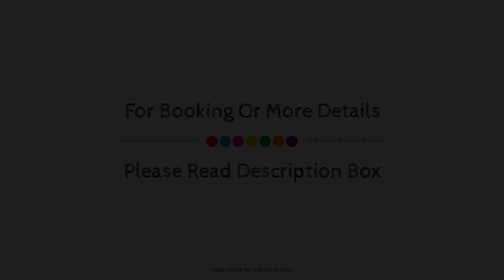SPOT ON Hotel Midtown, Darbhanga, India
About Property:
Set in a prime location of Darbhanga, SPOT ON 38587 Hotel Midtown puts everything the city has to offer just outside your doorstep. Offering a variety of facilities and services, the property provides all you need for a good night's sleep. Service-minded staff will welcome and guide you at SPOT ON 38587 Hotel Midtown. Each guestroom is elegantly furnished and equipped with handy amenities. The property offers various recreational opportunities. SPOT ON 38587 Hotel Midtown is an excellent choice from which to explore Darbhanga or to simply relax and rejuvenate.
Searching For
1. SPOT ON Hotel Midtown - Darbhanga
2. SPOT ON Hotel Midtown - Darbhanga Virtual Tour
3. SPOT ON Hotel Midtown - Darbhanga Rooms
4. SPOT ON Hotel Midtown - Darbhanga Amenities
5. SPOT ON Hotel Midtown - Darbhanga Videos
6. SPOT ON Hotel Midtown - Darbhanga Offers
7. SPOT ON Hotel Midtown - Darbhanga Deals
Audio Credit:
Track Title: Subway Dreams
Artist: Dan Henig